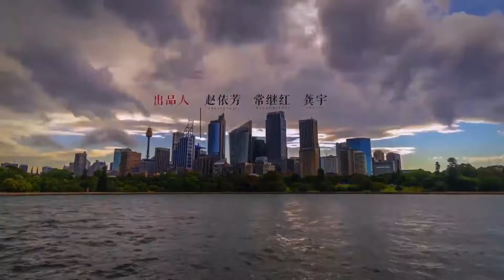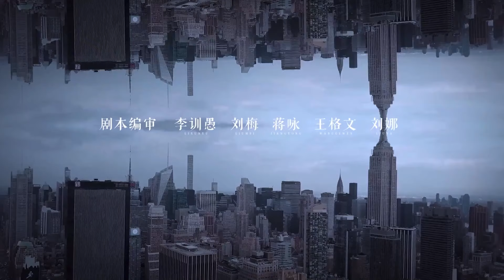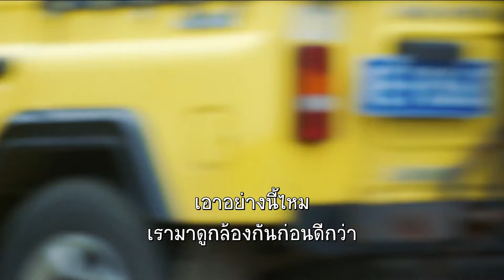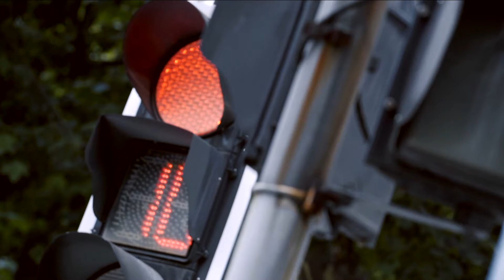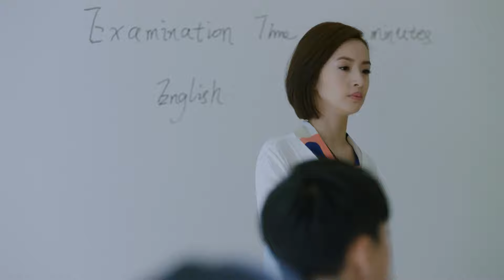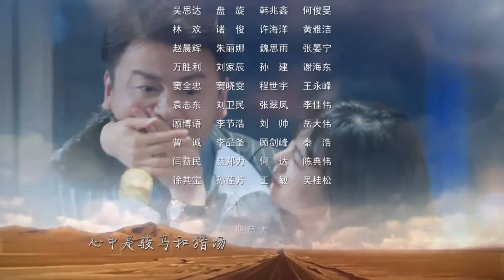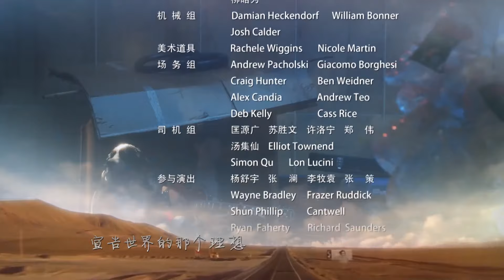ตอนที่ 07 | หนุ่มใหญ่หัวใจฟรุ้งฟริ้ง - Old Boy (2018) | หลิวเย่ , หลินอี้เฉิน【ซับไทย】